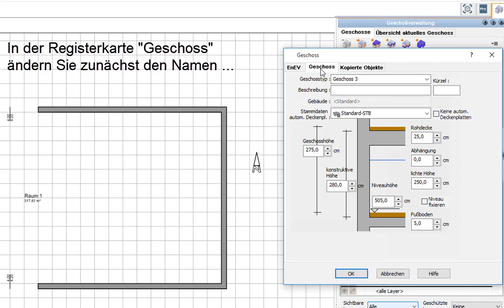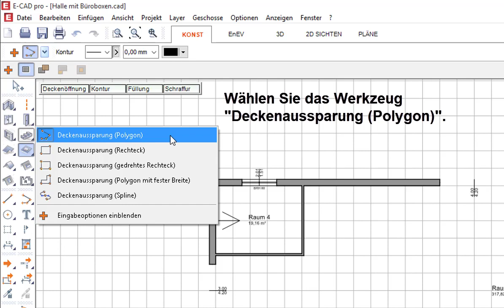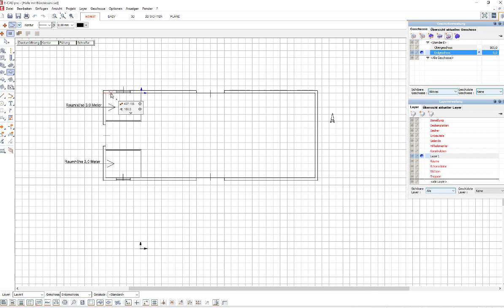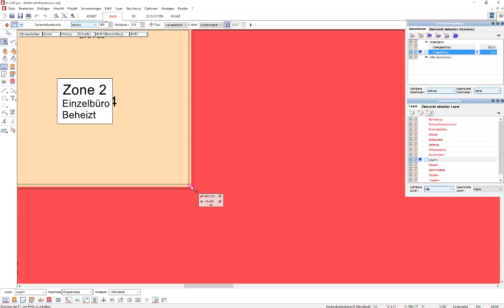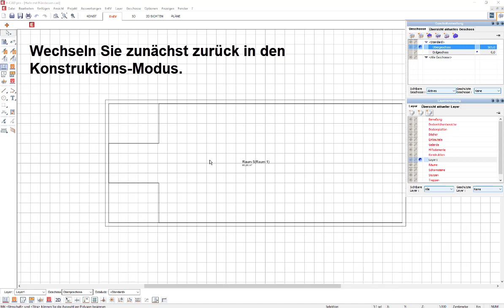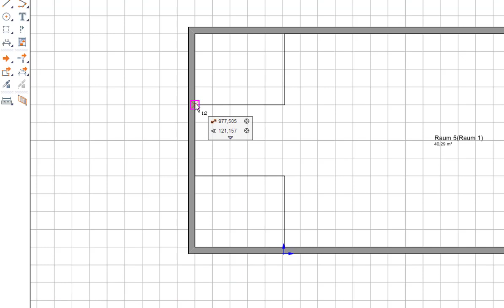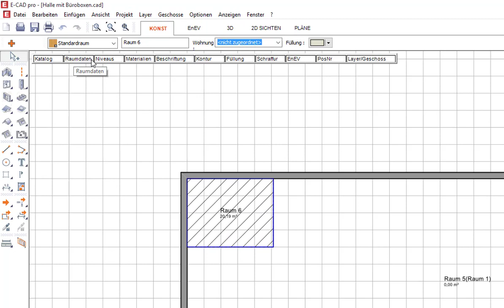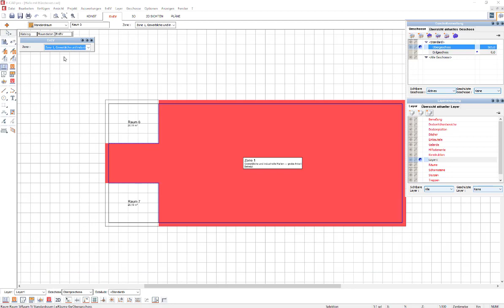ZUB E-CAD 2: Abweichende Geschosshöhen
Berücksichtigung von abweichende Geschosshöhen am Beispiel eines Hallenbaus mit Büroboxen und Hallentoren.